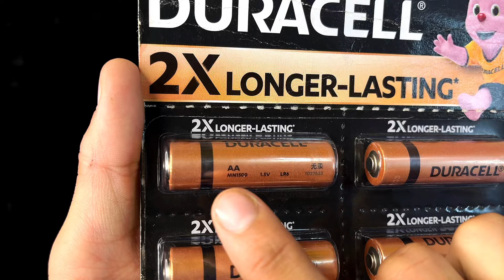Duracell Alkaline Battery 🔋Chota Power ⚡️|| Duracell AA & AAA Battery Full Review !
Buy Link - 🔽

Your Query-

duracell chota power
duracell aaa battery
duracell battery
aaa battery
battery test
duracell for mouse
duracell
battery
duracell battery price
duracell batteries
duracell aa battery
aa battery
duracell car battery
duracell agm battery
duracell battery lifetime
duracell marine battery
duracell battery commercial
,duracell alkaline battery
duracell aaa battery price
duracell battery commercials
duracell car battery review
duracell battery rechargeable

Search Results -